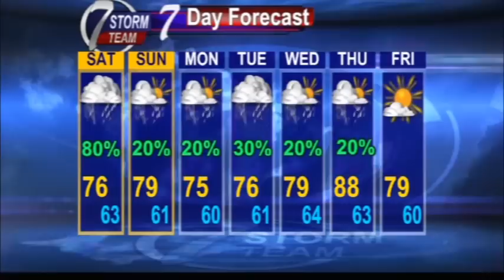A wet Saturday is expected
Temperatures in the 70s